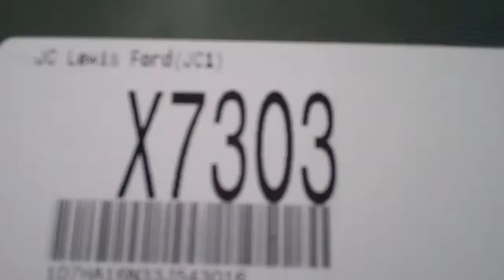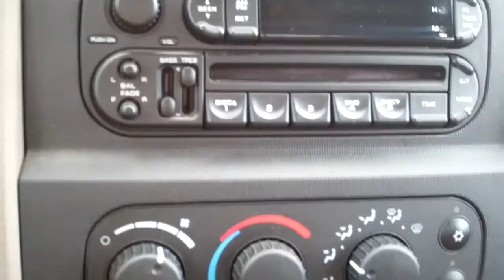2003 DODGE RAM SLT from JC Lewis Ford in Savannah, GA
X7303   Recorded on May 7, 2012 using a Flip Video camera.